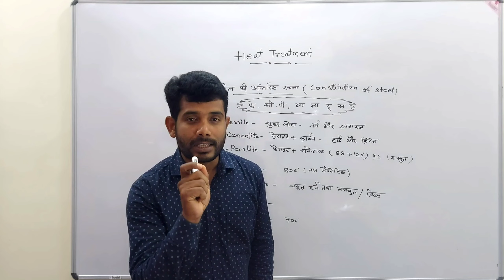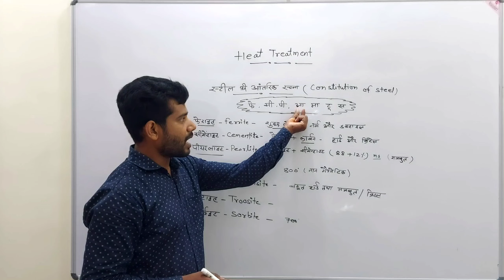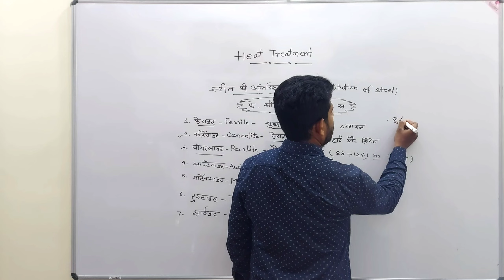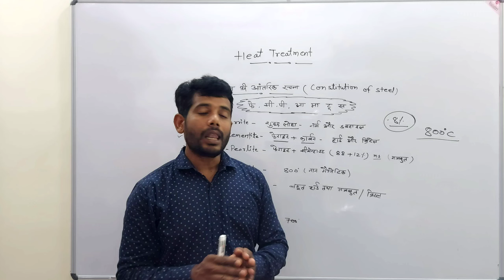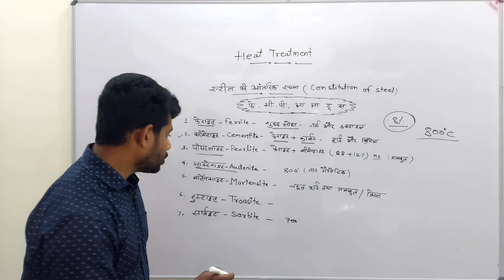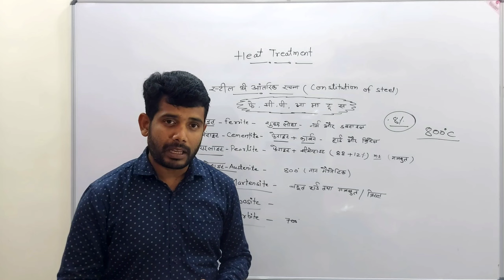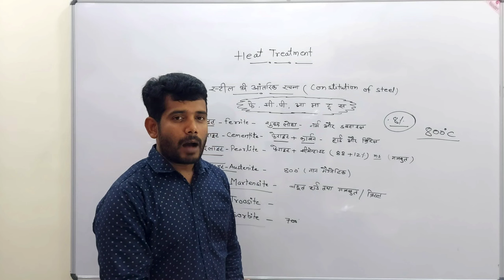स्टील की आंतरिक रचना || Constitution of steel || structure of steel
इस विडियो में स्टील के संरचना के बारे में विस्तार से बता गया है

मैं नीचे कुछ लिंक शेयर कर रहा हूँ आप इन्हें जरूर देखें

इंच टेप को कैसे पड़े, सूत को इंच में कैसे लिखे ,डेढ सूत को कैसे लिखे

बेंच वाईस // bench vice

स्क्रू ड्राइवर

हैमर के प्रकर

स्पैनर्स के साइज कैसे निकले

मीट्रिक वर्नियार कैलिपर की रीडिंग कैसे पड़े

थ्रेड के लिए ब्लेंक साइज की गणना करना

पुल्ली के प्रकार( types of pulley)

विचलन क्या है, व कितने प्रकार के है
what is the Deviation and types of deviation

फिट क्या है व कितने प्रकार के होते है

populer YouTube channel in technical

सुझाव व शिकायत के लिय व्हाट्सएप्प करे